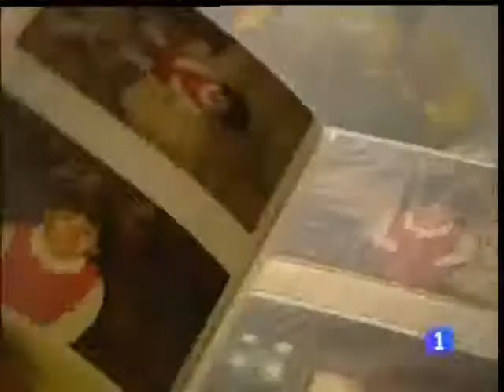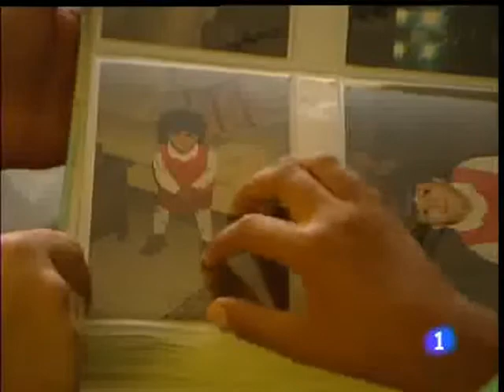El verano de los hijos del Sáhara. Informe semanal 4/7/09